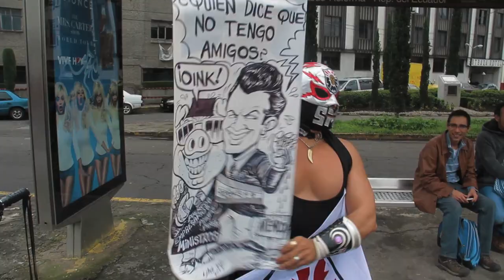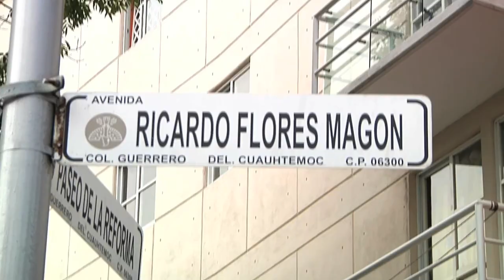18SMX - Estudiantes y la SME Apoyan a los Maestros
18SMX - Estudiantes y la SME Apoyan a los Maestros